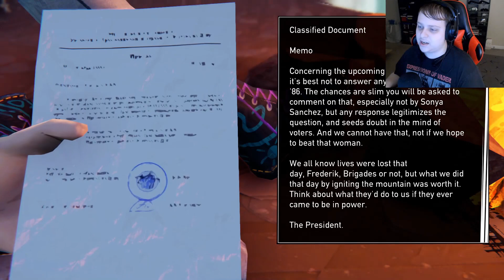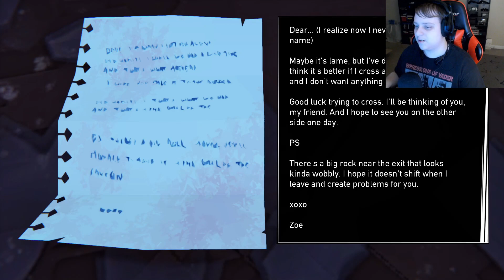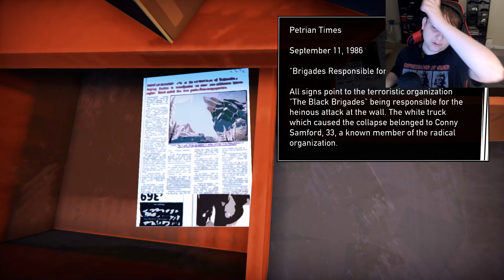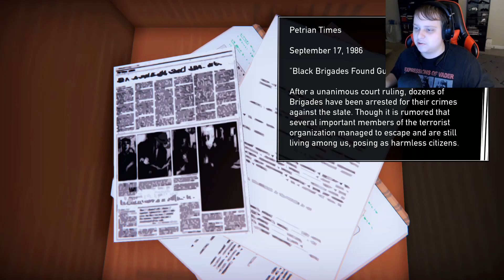Zoe escapes, but we don't make it | Road 96 Part 7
we help zoe escape the border, but it came at a cost.